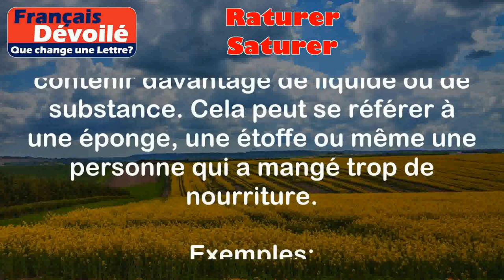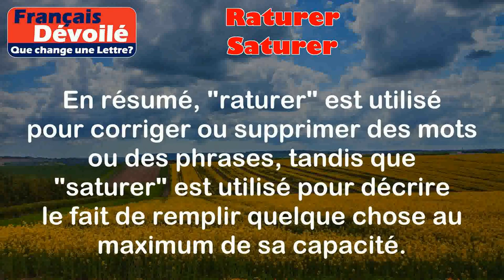Raturer et Saturer (Une Lettre)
Raturer:
Le mot "raturer" signifie barrer, annuler ou supprimer quelque chose en le rayant ou en le marquant d'une ligne. Cela peut se faire avec un stylo ou un crayon pour indiquer qu'une partie du texte doit être ignorée ou corrigée.

Exemples:
- J'ai dû raturer quelques mots dans ma lettre avant de l'envoyer.
- Le professeur a raturé plusieurs erreurs dans mon devoir.

Saturer:
Le mot "saturer" signifie remplir complètement quelque chose jusqu'à ce qu'il ne puisse plus absorber ou contenir davantage de liquide ou de substance. Cela peut se référer à une éponge, une étoffe ou même une personne qui a mangé trop de nourriture.

Exemples:
- La pluie a saturé le sol, provoquant des inondations.
- J'ai saturé l'éponge avec de l'eau avant de nettoyer la table.

Différence:

La principale différence entre "raturer" et "saturer" réside dans leur sens et leur utilisation. "Raturer" se réfère à l'action d'annuler ou de supprimer quelque chose en le rayant, tandis que "saturer" se réfère à l'action de remplir complètement quelque chose jusqu'à ce qu'il ne puisse plus absorber ou contenir davantage de liquide ou de substance.

En résumé, "raturer" est utilisé pour corriger ou supprimer des mots ou des phrases, tandis que "saturer" est utilisé pour décrire le fait de remplir quelque chose au maximum de sa capacité.